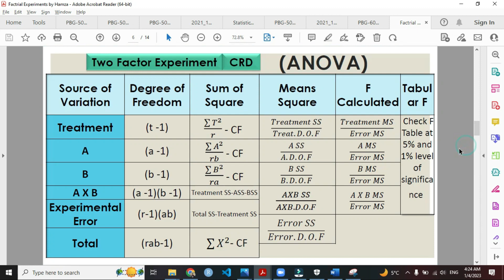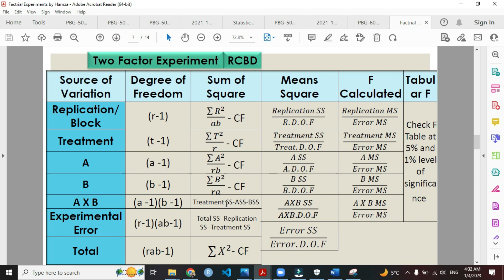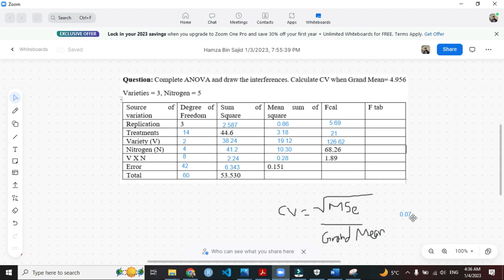Missing ANOVA Factorial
Correction TOtal degree of freedom = 59

Second correction: Varieties Sum of Square =1.16
trtSS- BSS- A×BSS = ASS
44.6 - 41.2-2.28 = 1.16